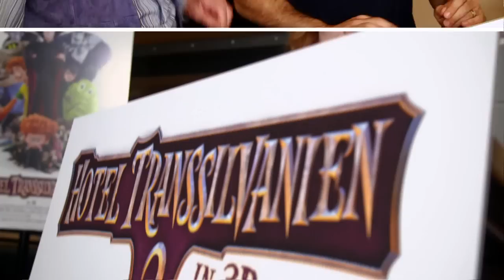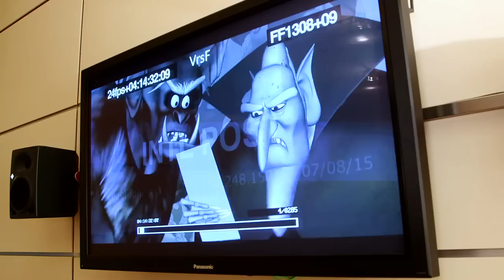HOTEL TRANSSILVANIEN 2 - Synchronclip - Ab 15.10.2015 im Kino!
Alles scheint sich im Hotel Transsilvanien zum Besseren entwickelt zu haben… Drakulas strenge Regel, dass nur Monster willkommen sind, wurde endlich gelockert und die Türen stehen auch für menschliche Gäste offen. Doch hinter geschlossenen Sargdeckeln ist Drak um seinen niedlichen Enkel Dennis besorgt, der ‒ halb Mensch, halb Vampir – immer noch keinerlei Anzeichen zeigt, dass auch ein Vampir in ihm steckt. Während seine Tochter Mavis damit beschäftigt ist, gemeinsam mit ihrem Mann Johnny die menschliche Verwandtschaft zu besuchen – und selbst in einen Kulturschock hineinsteuert –, ruft Großvater Drak seine Freunde Frank, Murray, Wayne und Griffin zusammen, um für Dennis ein „Monster im Training“-Boot Camp zu veranstalten. Doch keiner ahnt, dass Draks griesgrämiger Vater Vlad, der ein Vampir von sehr, sehr, sehr alter Schule ist, dem Hotel bald einen Familienbesuch abstatten will. Als Vlad herausfindet, dass sein Urenkel kein reines Vampirblut in sich trägt – und mittlerweile sogar Menschen im Hotel Transsilvanien willkommen sind –, liegen alle Zähne blank.

Das Drak Pack ist zurück im brandneuen Monster-Komödien-Abenteuer von Sony Pictures Animation: HOTEL TRANSSILVANIEN 2 in 3D! Regie führte wieder Genndy Tartakovsky und in der englischen Originalfassung sind erneut Adam Sandler, Selena Gomez, Kevin James, Fran Drescher, David Spade sowie Steve Buscemi zu hören. Neu mit dabei ist Mel Brooks als mürrischer Urgroßvater Vlad. Auch die deutschen Sprechrollen sind mit Palina Rojinski, Andreas Bourani, Rick Kavanian, Nora von Waldstätten und Dieter Hallervorden überaus prominent besetzt.

Deutscher Kinostart: 15. Oktober 2015